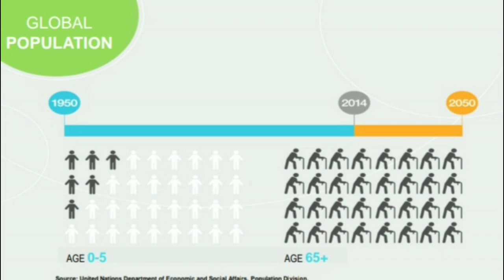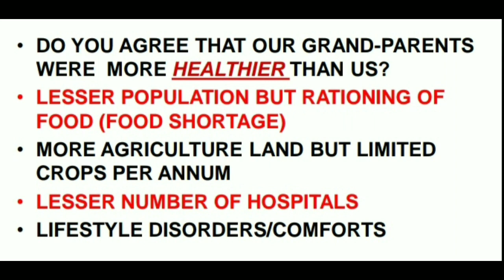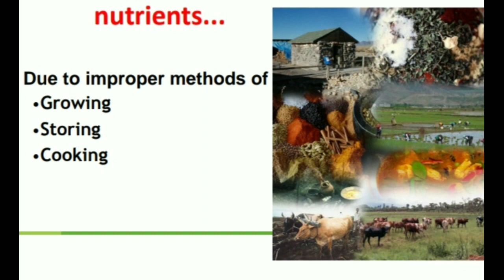What is nutrition..? Is our food becoming less nutritious..?IN KANNADA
How much nutrition do we need everyday...? What are the reasons for food depletion...? What are lifestyle disorders...? How to improve healthy lifestyle...? What are nutrition related issues..?